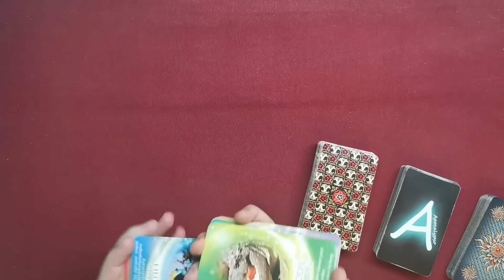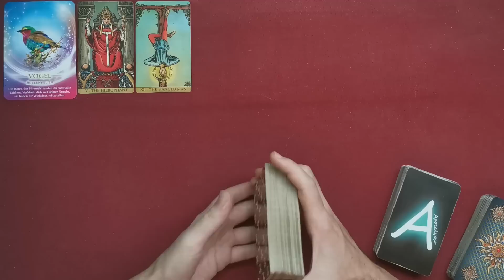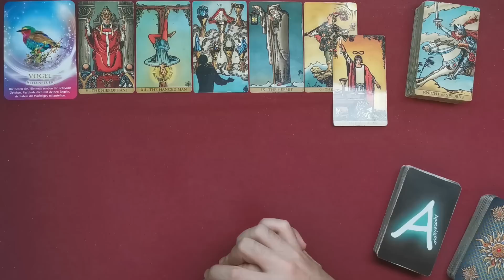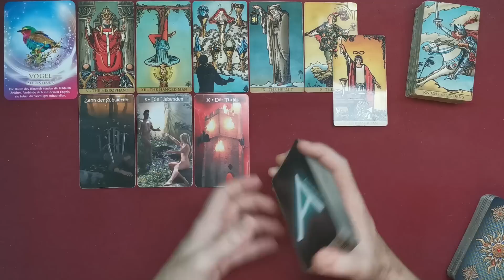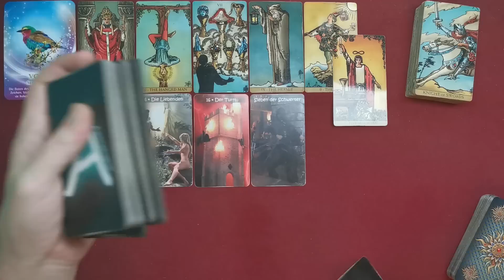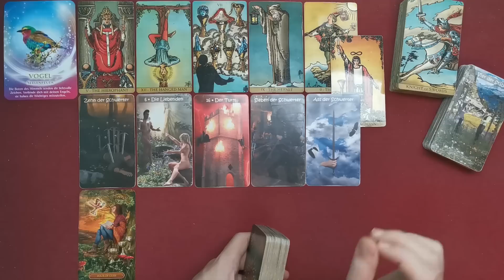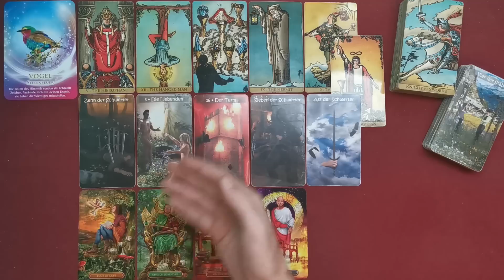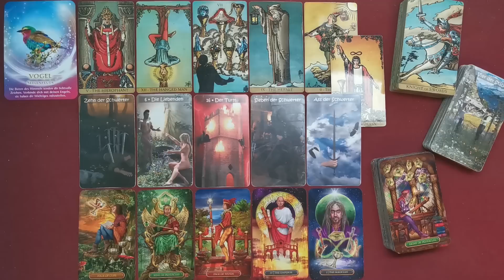♈ Widder - Mitte Oktober 2022 ♈ - Aufstehen und Weitermachen -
Stefan Vielweber
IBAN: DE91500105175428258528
BIC: INGDDEFFXXX